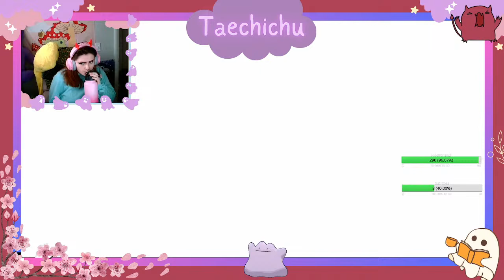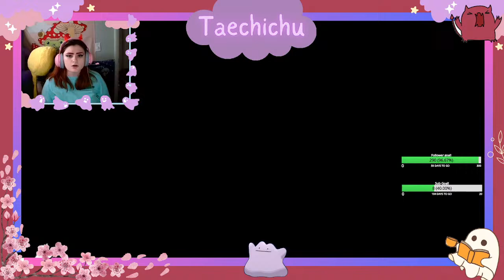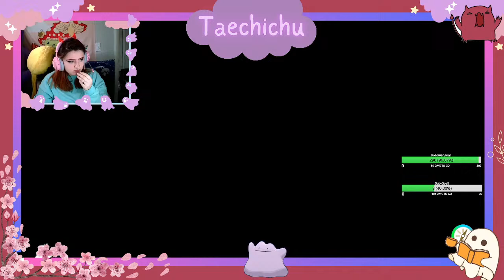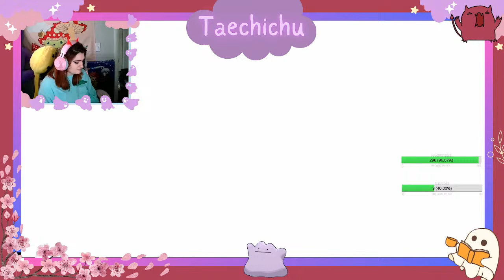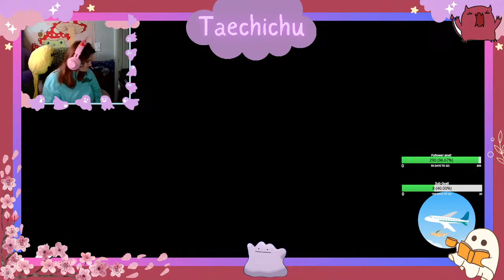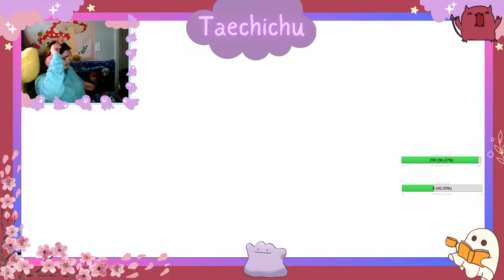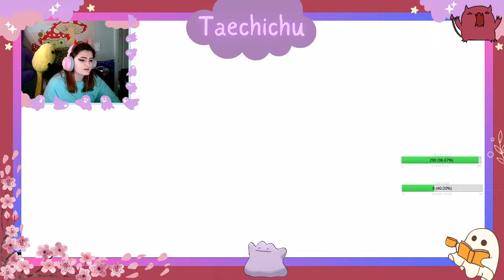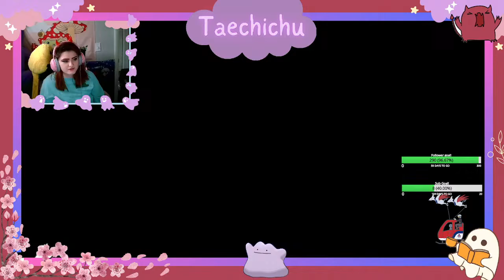Getting a shiny TOTODILE on SUNDAY FUNDAY!! Battles, Raids, COZY TIMES with a POKEMON TRAINER